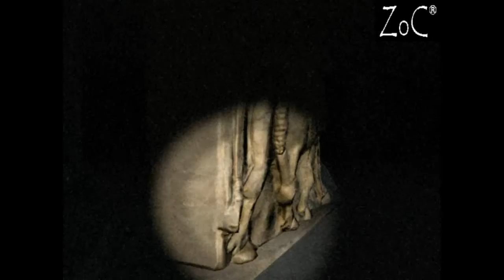Founder's Hall 8/8 Tapes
We get all tapes on Founder's Hall.